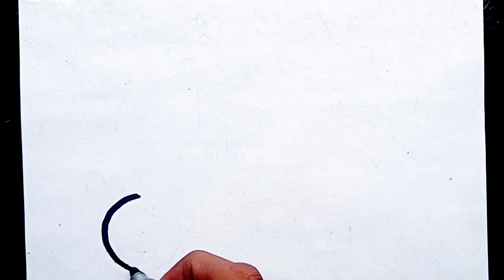Truck Drawing and Coloring for kids and Toddlers | How to Draw a Truck Step by Step